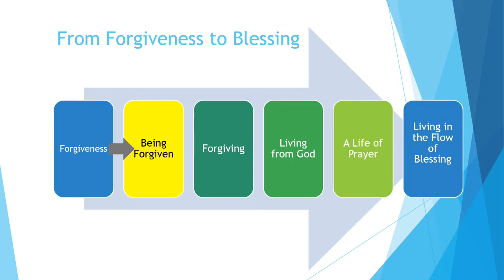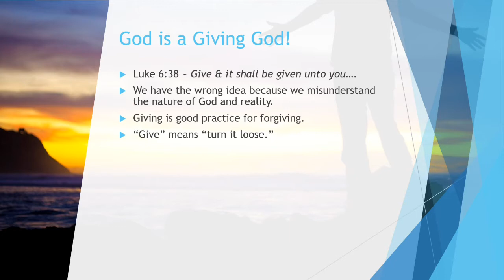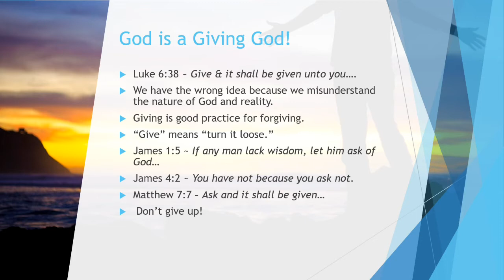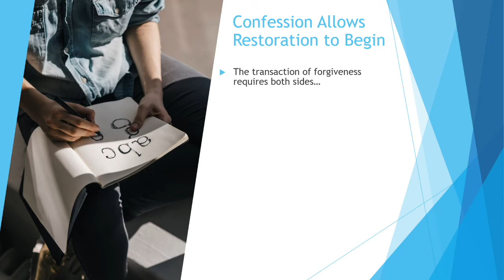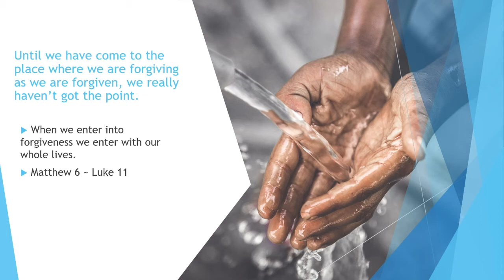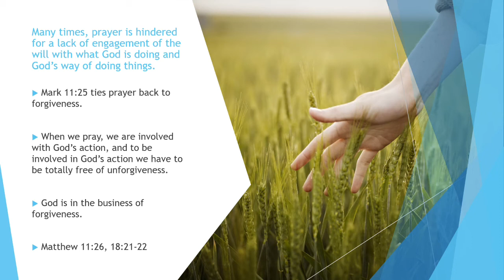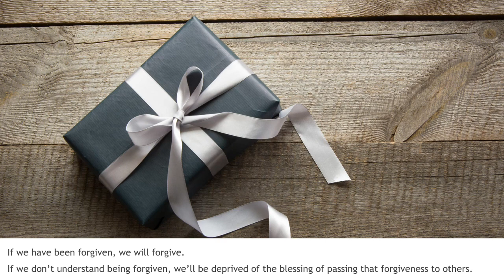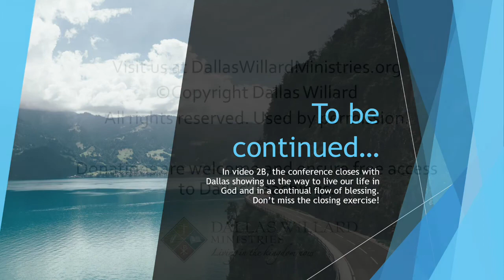Dallas Willard - Forgiveness to Blessing - 2A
Dallas shows us the simple way to move from forgiveness to being forgiven, and puts forgiving in the larger context of giving. This is key, as we so often misunderstand the nature of God and reality. He gives us God's street address, explains the importance of confession, and then shows us how to move from being forgiven to being forgiving. This segment wraps up with great encouragement and hope that we really can continually live in an ambiance of forgiveness.